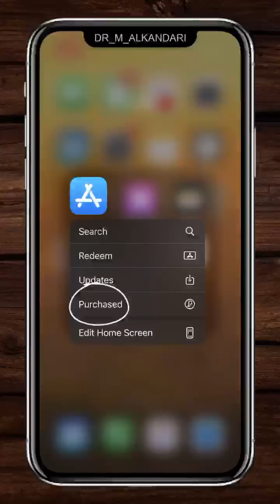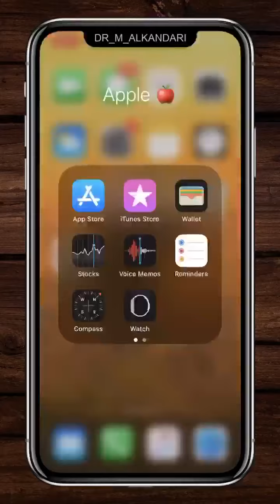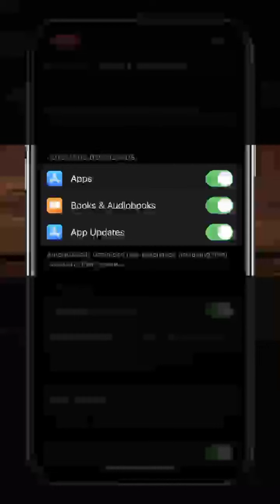‏إذا كان جوالك iPhone فهذه معلومات مهمه جدا لك